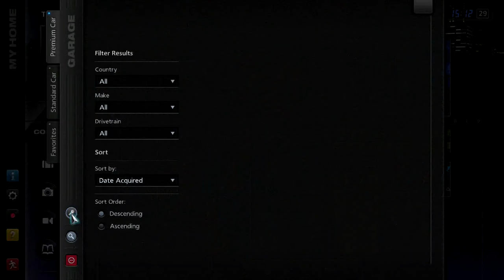Let's Play Gran Turismo 5 [A-Spec]: Super GT (Part 67)